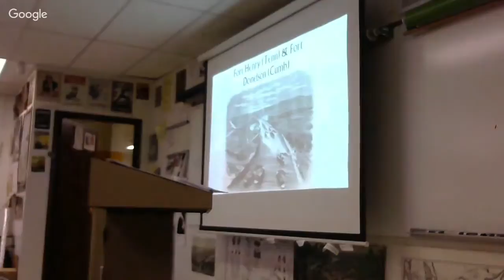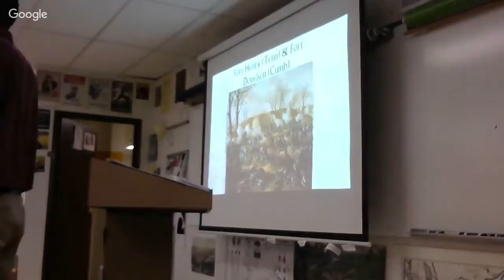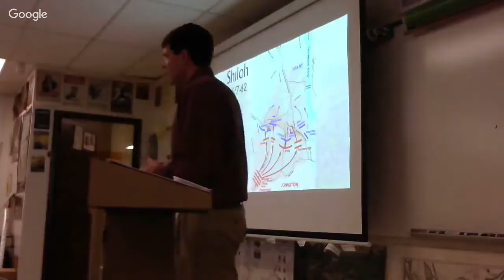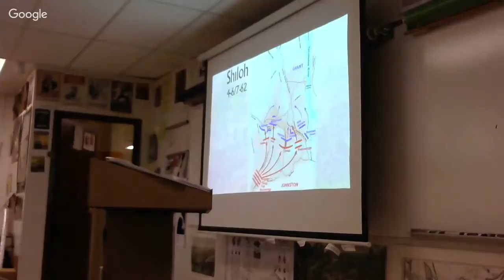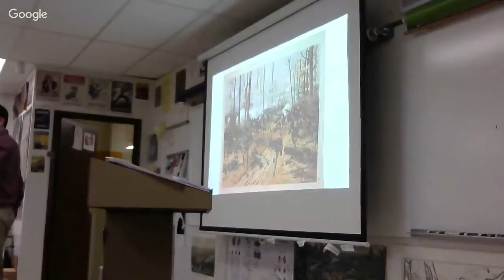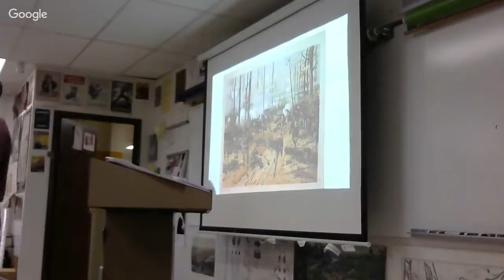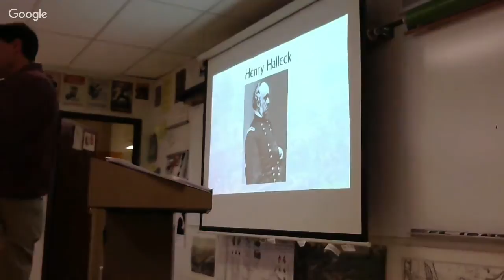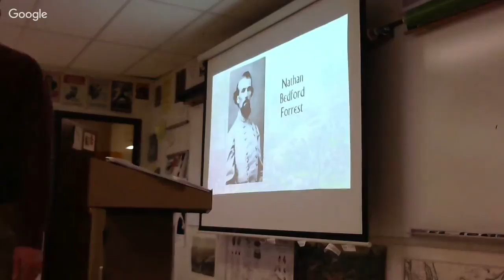12-11-1864 APUSH 1862 III